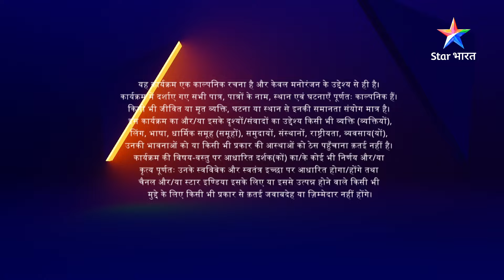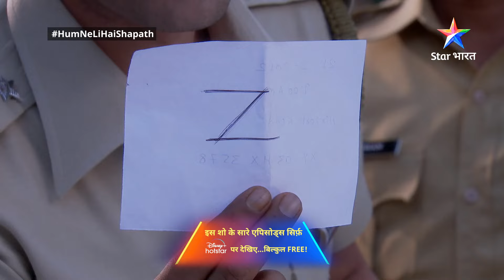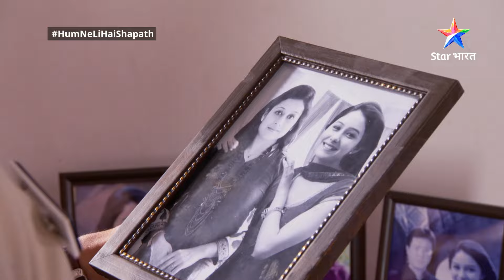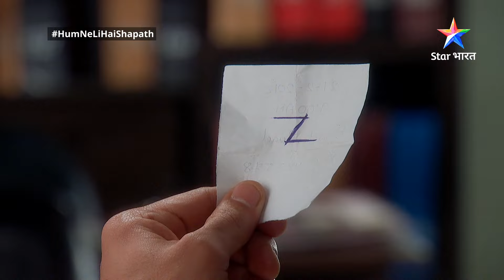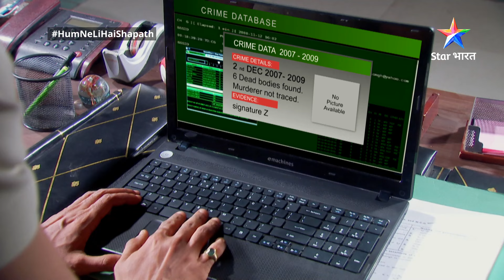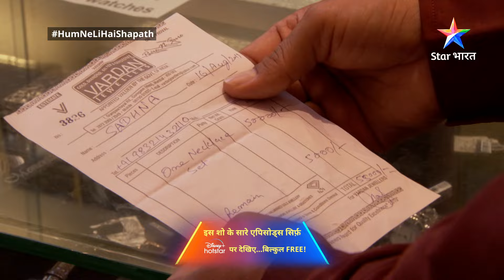FULL EPISODE-42 | Humne Li Hai...Shapath | Kya Abhigyan ke haath lagega koi suraag?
FULL EPISODE-42 | SuperCops Vs Super villains Humne Li Hai...Shapath | Kya Abhigyan ke haath lagega koi suraag?